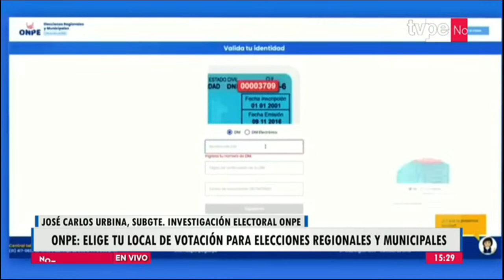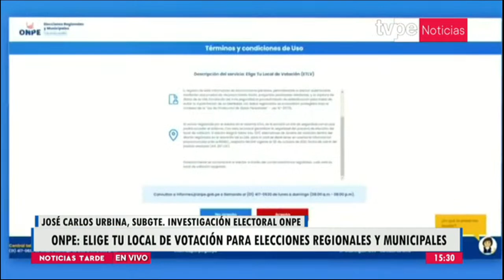Noticias Tarde | José Carlos Urbina, subgerente de investigación electora de la ONPE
🔴 Actualiza tu información con TVPerúNoticias en Noticias Tarde con Jorge Ballón.

Sintonízanos en:
- Movistar TV: C12 SD / 712 HD
- Claro TV: C14 SD / 514 HD
- Best Cable: C92
- Star Globalcom: C12